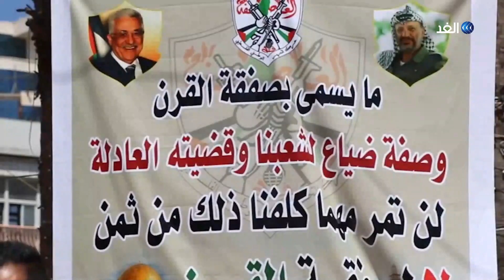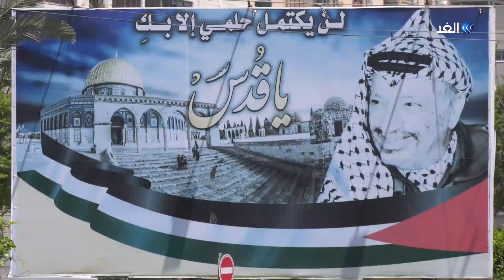رفض فلسطيني واسع لمؤتمر المنامة.. ودعوات للدول العربية من أجل المقاطعة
طالبت فصائل فلسطينية بمقاطعة ورشة الازدهار الاقتصادي من أجل السلام والمزمع عقدها في البحرين في الخامس والعشرين والسادس والعشرين من يونيو الجاري. واعتبر الفلسطينيون هذا الورشة خطوة لتنفيذ الشق السياسي منما يسمى بصفقة القرن المزيد من التفاصيل عبر التقرير المصور لمراسلة الغد من غزة روان الصوراني، عبر الفقرة الإخبارية.